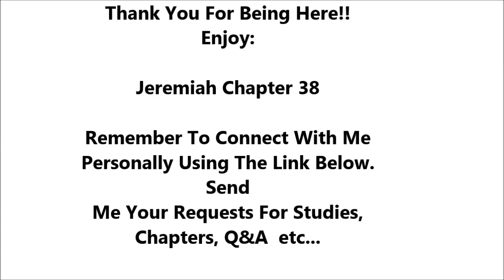Jeremiah Chapter 38 - Holy Bible - Highest Quality Dramatized Audio